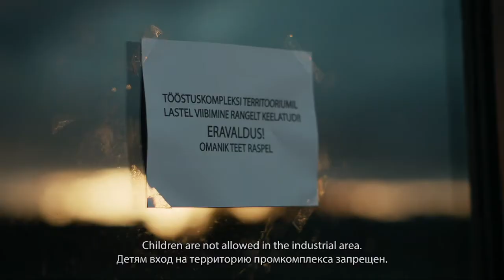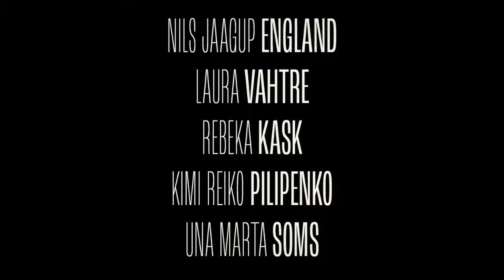THE SLEEPING BEAST Trailer - NYBFF 2022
The Fifth Annual New York Baltic Film Festival (NYBFF) presented by Scandinavia House: The Nordic Center in America returns in 2022 as a hybrid festival with both in-person and virtual screenings on November 3-14! In this year’s lineup, catch the new film THE SLEEPING BEAST/Tagurpidi torn (Estonia/Latvia 2022; dir. Jaak Klimi), in screenings in Victor Borge Hall on November 5 and digitally to audiences nationwide from November 6-13. To learn more and get tickets, visit: